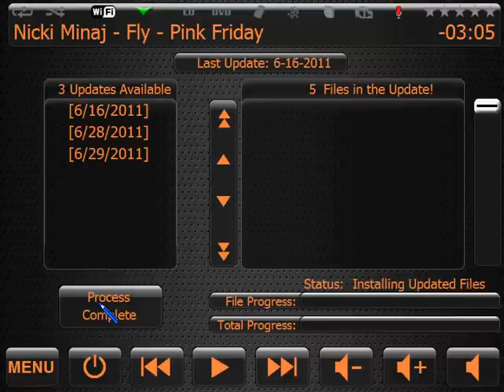DFX Skin Automatic Updater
This is just a small preview of how future updates to the DFX skin will be done.  No more patches and individual files to copy into place!
You can use a home wireless network, 3G or other means of connection.  If you have access to Internet in the car, you can run a stand alone installer on the PC, and it will put the files onto a thumb drive, and you can install the files using the stand alone application when you insert it into you CarPC.